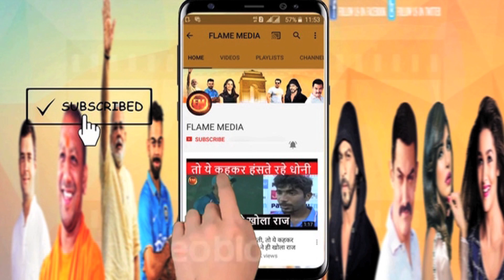धोनी को लेकर सबसे बड़ी खबर.. कोच के ऐलान के बाद IPL से ही हो गये बाहर